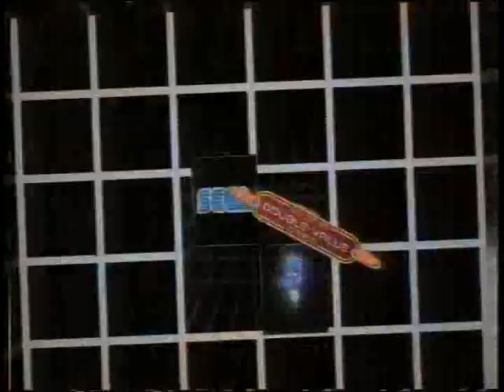Sky One Ads - Sunday 26th December 1993 Part 3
Sky One Ads #3 - Sunday 26th December 1993
Taped during The Simpsons on Sky One on Sunday 26th December 1993

0:00 - Beverly Hills 90210
0:30 - Toys R Us Video Game Megastore
0:40 - Tango
1:10 - Another Stakeout
1:20 - Labello
1:40 - Cadburys Twirl
2:00 - Haven Holidays
2:30 - Sega Megadrive Double Value Games
3:00 - Madonna in Concert